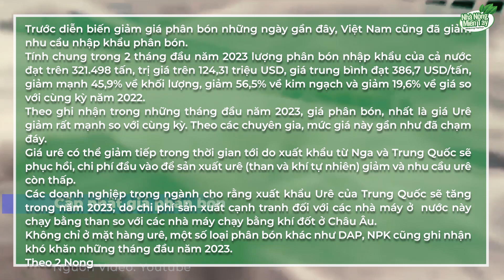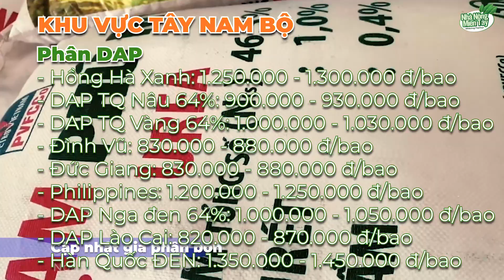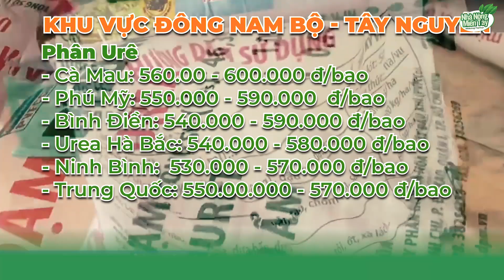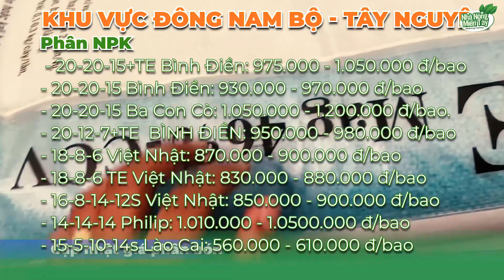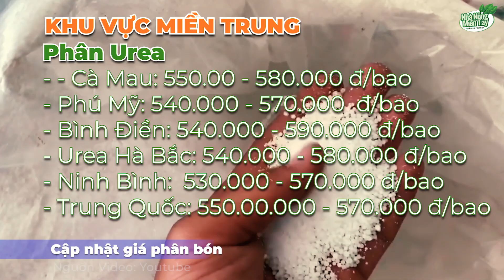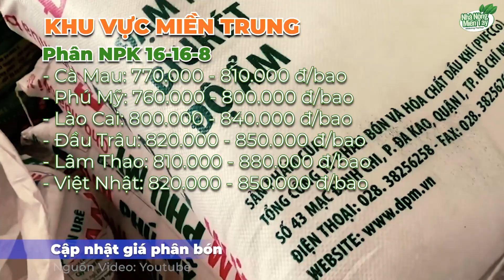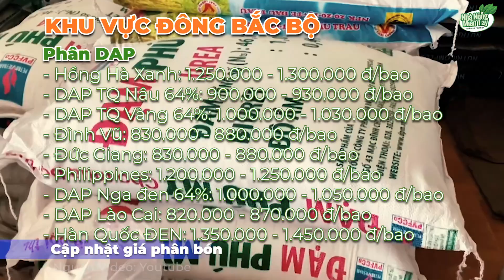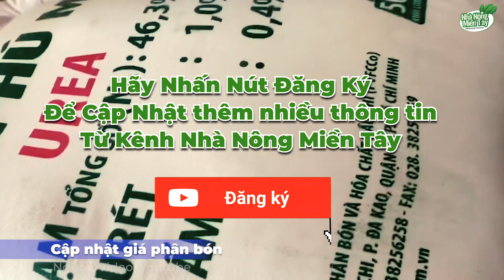Giá phân bón hôm nay ngày 21.03.2023: Nhu cầu suy yếu, Việt Nam giảm nhập khẩu Urê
Trước diễn biến giảm giá phân bón những ngày gần đây, Việt Nam cũng đã giảm nhu cầu nhập khẩu phân bón.
Tính chung trong 2 tháng đầu năm 2023 lượng phân bón nhập khẩu của cả nước đạt trên 321.498 tấn, trị giá trên 124,31 triệu USD, giá trung bình đạt 386,7 USD/tấn, giảm mạnh 45,9% về khối lượng, giảm 56,5% về kim ngạch và giảm 19,6% về giá so với cùng kỳ năm 2022.
Theo ghi nhận trong những tháng đầu năm 2023, giá phân bón, nhất là giá Urê giảm rất mạnh so với cùng kỳ. Theo các chuyên gia, mức giá này gần như đã chạm đáy.
Giá urê có thể giảm tiếp trong thời gian tới do xuất khẩu từ Nga và Trung Quốc sẽ phục hồi, chi phí đầu vào để sản xuất urê (than và khí tự nhiên) giảm và nhu cầu urê còn thấp.
Các doanh nghiệp trong ngành cho rằng xuất khẩu Urê của Trung Quốc sẽ tăng trong năm 2023, do chi phí sản xuất cạnh tranh đối với các nhà máy ở  nước này chạy bằng than so với các nhà máy chạy bằng khí đốt ở Châu Âu.
Không chỉ ở mặt hàng urê, một số loại phân bón khác như DAP, NPK cũng ghi nhận khó khăn những tháng đầu năm 2023.